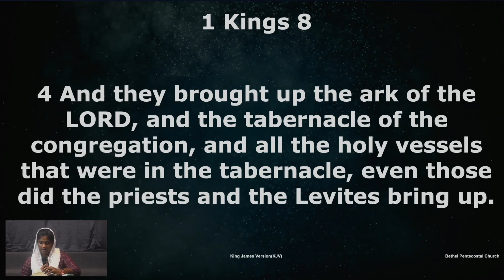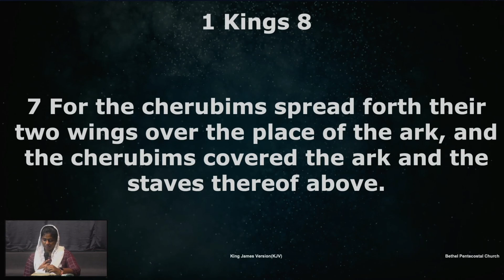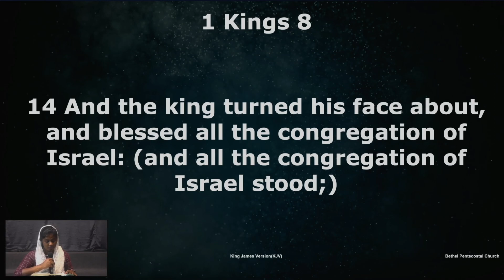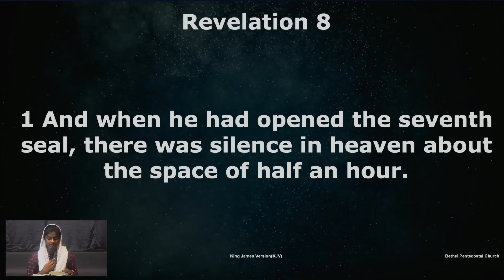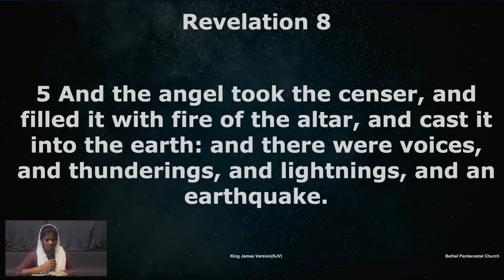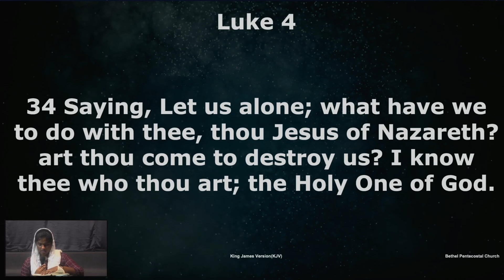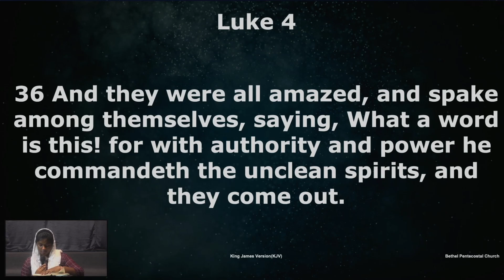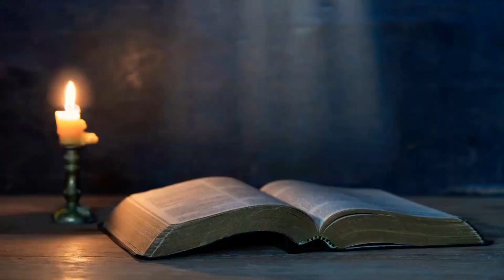Bible Reading | Day 236